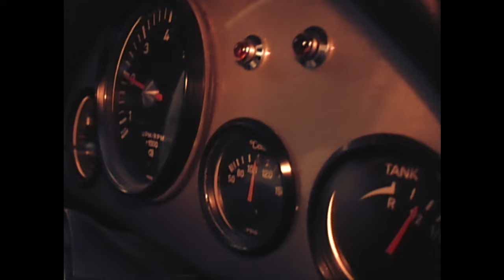Cymbals ｢Highway Star, Speed Star｣ (Official Music Video)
2000年に発売された5thシングル。2nd AL「Mr.Noone Special」に収録。

ビクターエンタテインメントアーティストページ